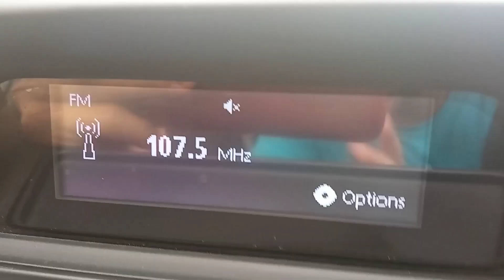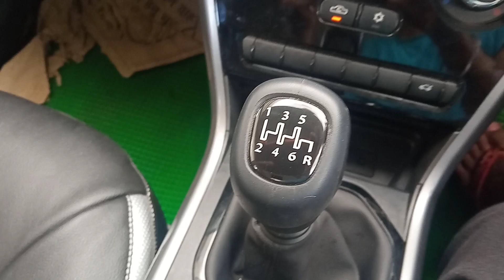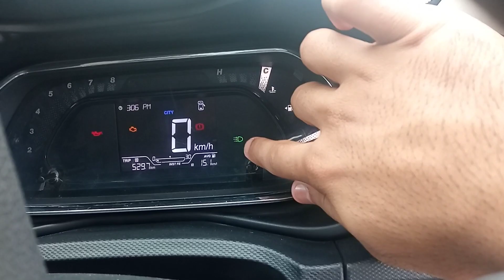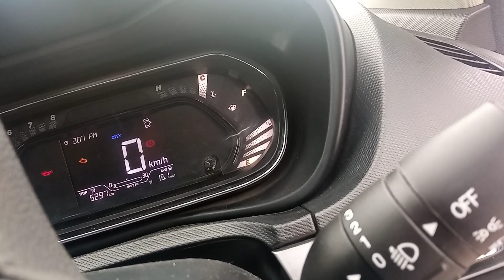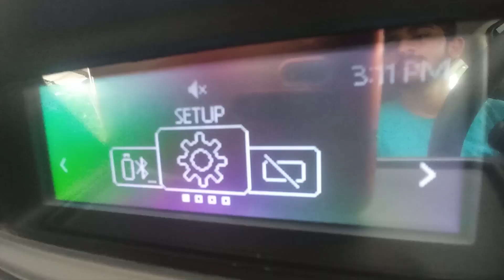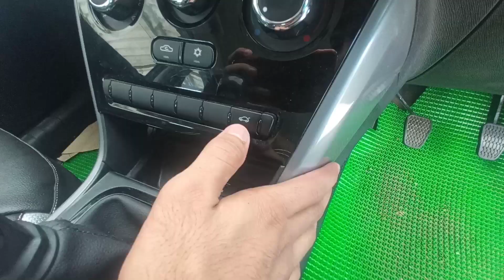Top hidden Features of tata nexon xm 2021|bs6 new variant diesel|tata nexon ke hidden features xm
tata nexon xm hidden features|tata nexon ke feature xm model ke